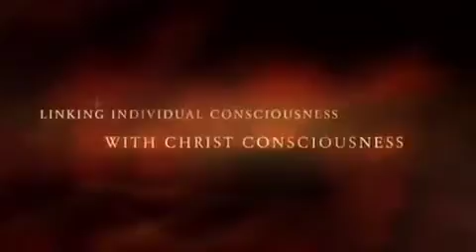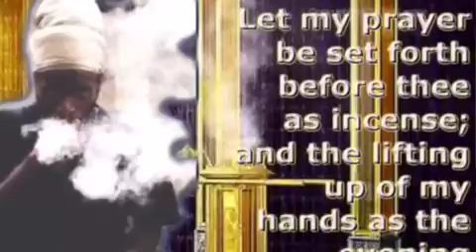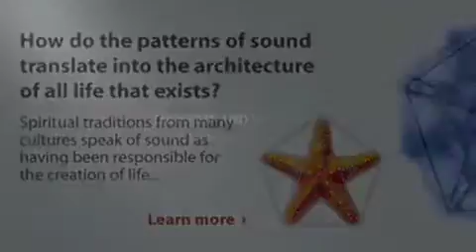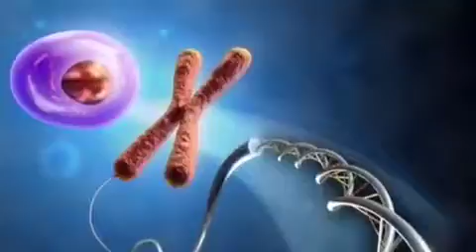RASTAFARI YOGA :WORD +SOUND=POWER | MEZMUR DAWIT CHANT MEDITATIONS | SEPT - 17 | PSALM 43